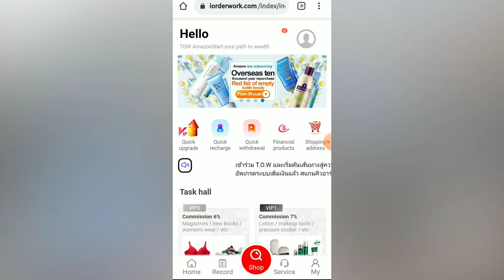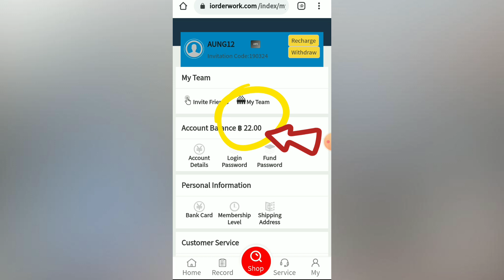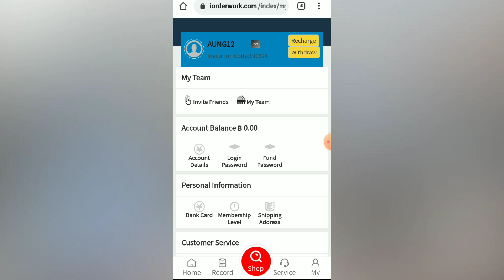iorderwork ဝက်ဆိုဒ် ပိုက်ဆံထုတ်နည်း